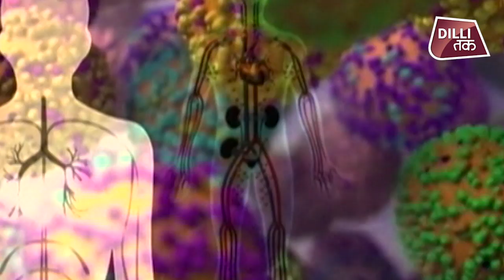Delhi में केवल 6 दिनों में मिले Corona के एक चौथाई से ज्यादा मरीज...| Dilli Tak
दिल्ली में कोरोना का कहर कम होने की जगह तेजी से बढ़ता जा रहा है. मरीजो की संख्या में हर दिन पहले दिन से ज्यादा इज़ाफ़ा हो रहा है...फिलहाल ये आंकड़ा 10 हज़ार को पार कर चुका है जिसमे चौकाने वाली बात ये है कि इनमें से एक चौथाई मरीज पिछले छह दिन में मिले हैं...और ऐसा तब हो रहा जब दिल्ली में कई सारी छूठ के साथ लॉक डाउन 4 को चलाया जा रहा है... मार्किट से लेकर डीटीसी बसों को हरी झंडी मिल चुकी है लेकिन इस कदर तेजी से बढ़ते कोरोना के मामले चिंता को भी दोगुना कर देते हैं.